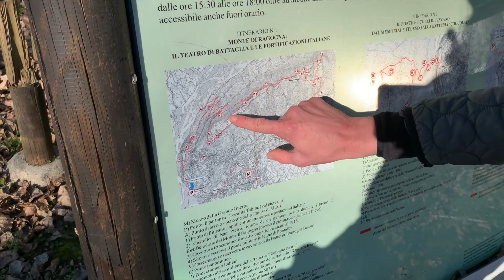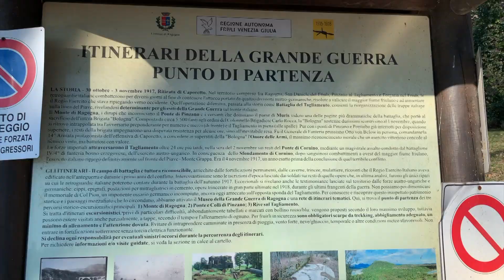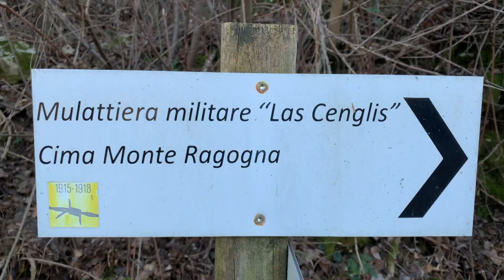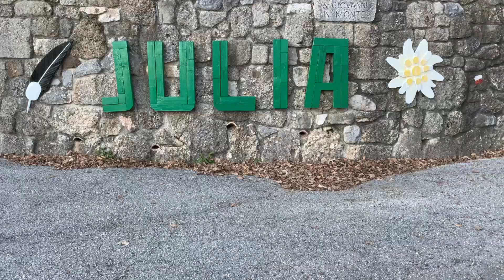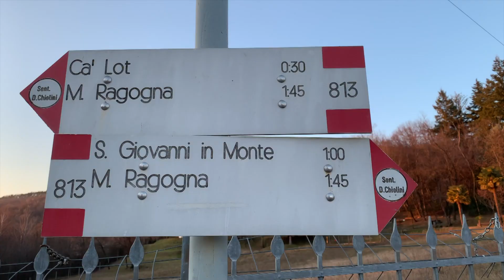CASTELLO DI RAGOGNA- Friuli Venezia Giulia- Sentieri Percorsi in Montagna